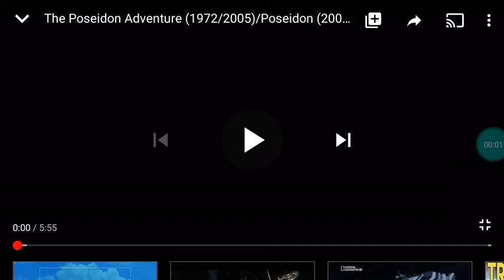Poseidon 1972 2005 2006 comparação